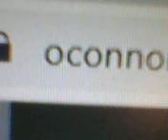Not your retirement plan - 9.10.2022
This video was taken when it says it was.

11:01 am CST